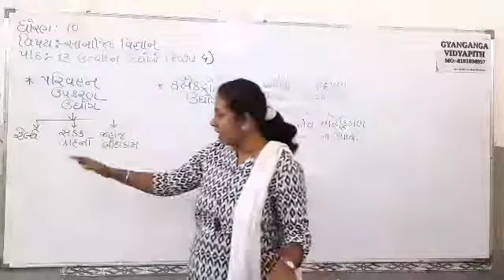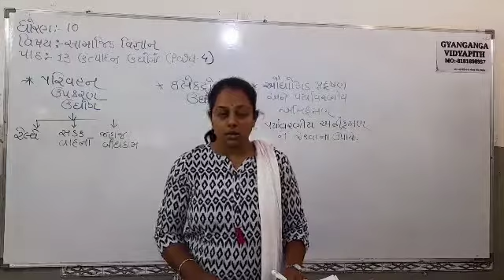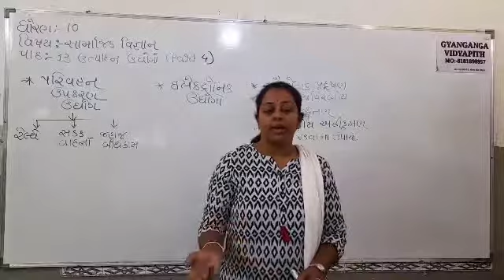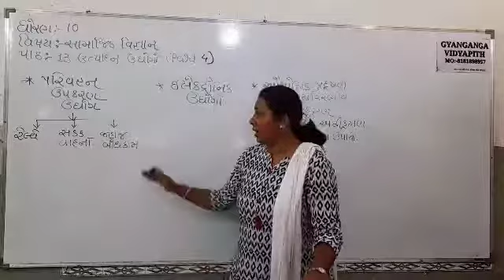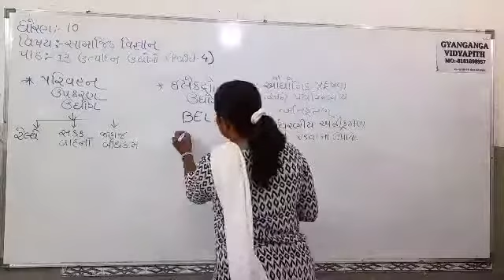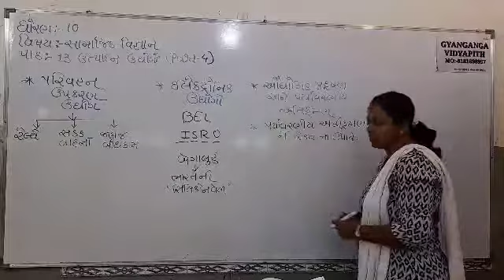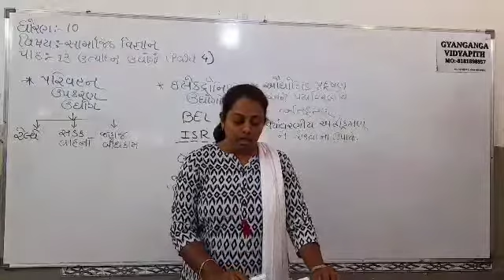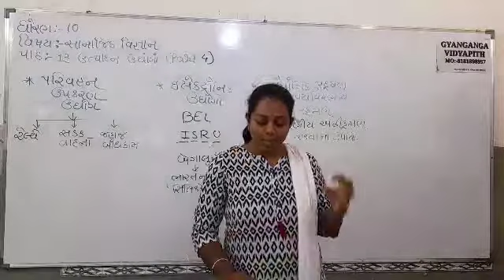Std-10 social science unit-13 PART-4